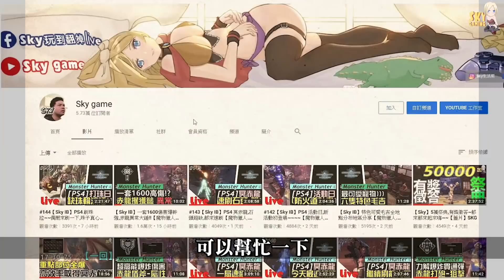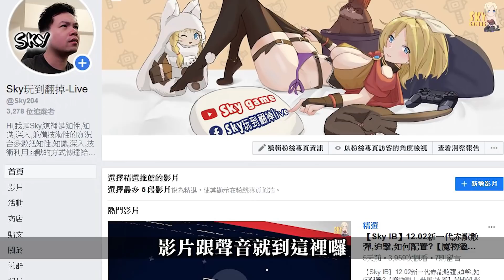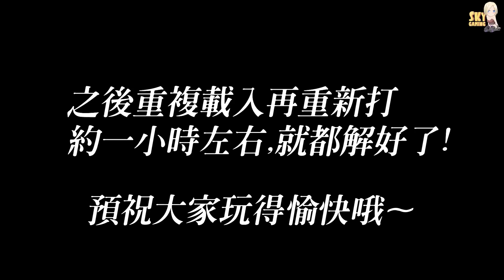【Sky】惡靈古堡3重製板,好玩嗎?值得買嗎?無限火箭砲怎麼快速得到?【惡靈古堡3 重製版】RE3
這次推出嚇死人的惡靈古堡
他到底好玩嗎?優點是什麼?
我有玩,怎麼樣快速拿到無限火箭砲?

RE3

Hi,我是Sky,這裡是知性,知識,深入,兼備技術性的實況台
多數把知性,知識,深入,技術利用幽默的方式
傳達給各位,希望大家可以喜歡!
如果您是認真魔人,建議您不要來,會先被我氣死!

關於工商/合作請洽詢以下E-mail.

[ 如何加入Sky大家庭(Line群)? ]

1.禁止轉載營利之使用.
2.禁止放置自身頻道之使用.